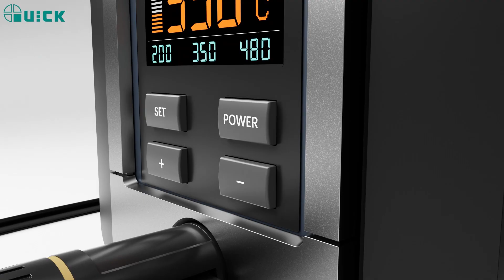Quick TS11 : Station de Soudure Intelligente pour Réparateurs Pros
Dans ce tutoriel, découvrez comment utiliser la Quick TS11 Smart Precision Soldering Station pour des soudures précises et de qualité professionnelle. Avec son contrôle intelligent de la température et son ergonomie pensée pour les réparateurs, cet outil est parfait pour les composants électroniques délicats. Nous vous montrons comment exploiter toutes ses fonctionnalités pour réaliser des soudures propres et efficaces, tout en minimisant les risques de surchauffe.

Points clés du tutoriel :

Présentation de la Quick TS11 et de ses caractéristiques intelligentes
Techniques pour obtenir des soudures précises et sans défauts
Réglages optimaux pour différents types de composants électroniques
Conseils d'entretien pour garantir une durée de vie prolongée
Idéale pour les professionnels comme pour les amateurs avertis, la Quick TS11 vous permet de souder avec précision et maîtrise.